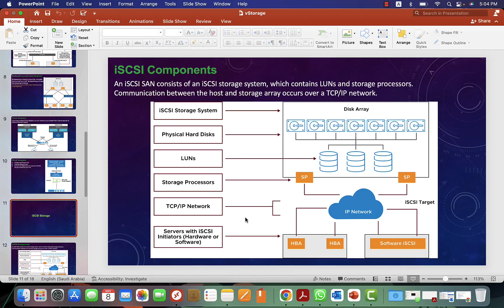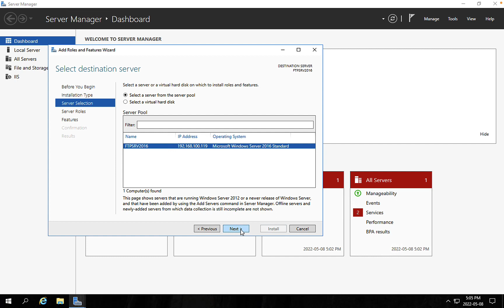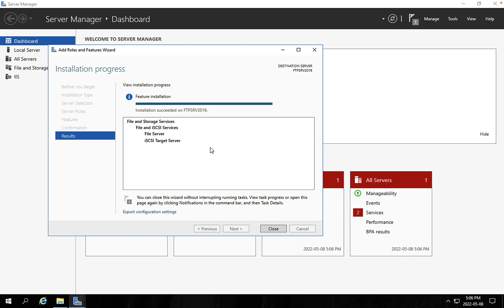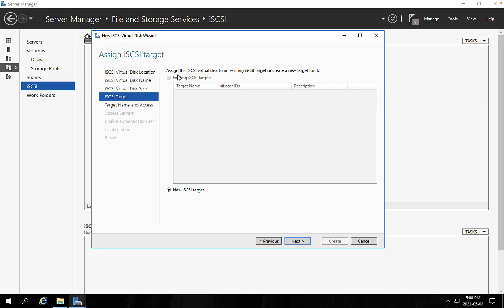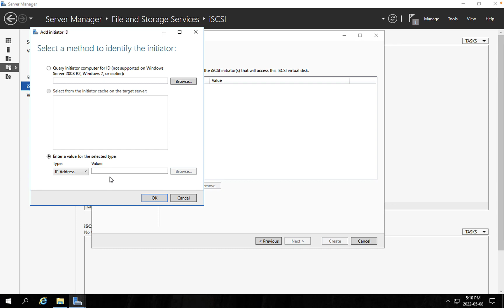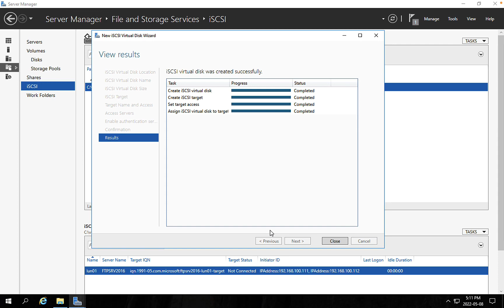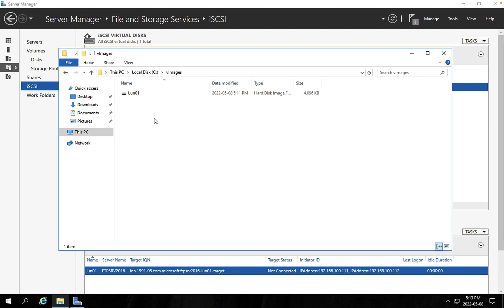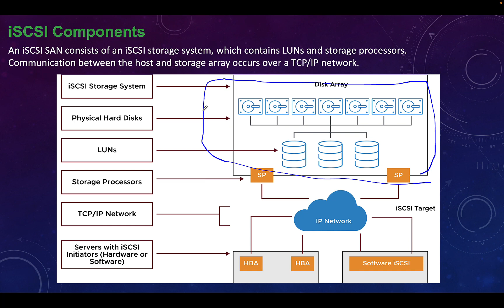51-Learning VMware vSphere 7.0 (Lecture 51) By Eng-Ebrahim Aldesouky | Arabic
51-Learning VMware vSphere 7.0 (Configure iSCSI Storage System using MS Windows Server iSCSI Target) By Eng-Ebrahim Aldesouky | Arabic